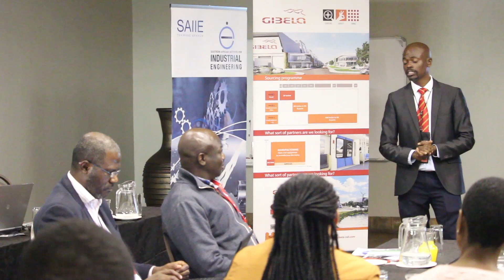Closing Remarks: Prof. Khumbulani Mpofu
Closing remarks from theGibela Research Chair Prof. Khumbulani Mpofu from the 2 day GROWS Workshop.